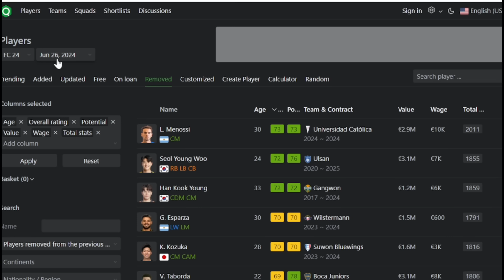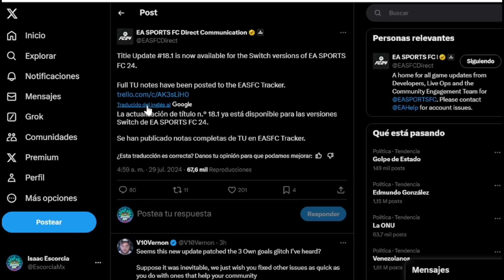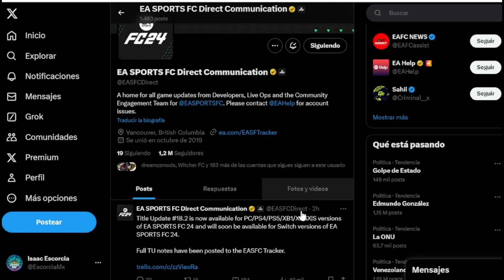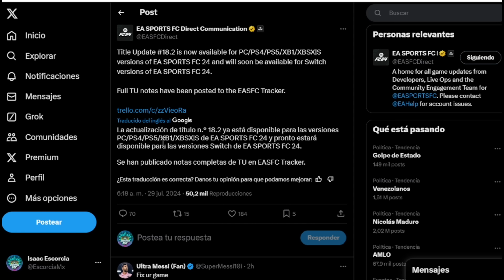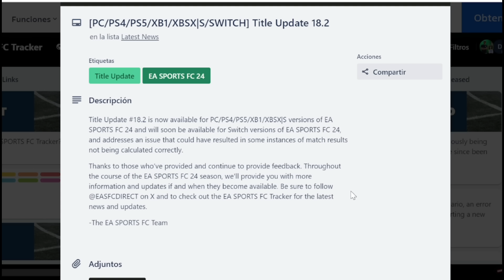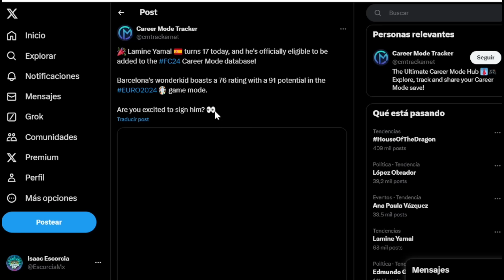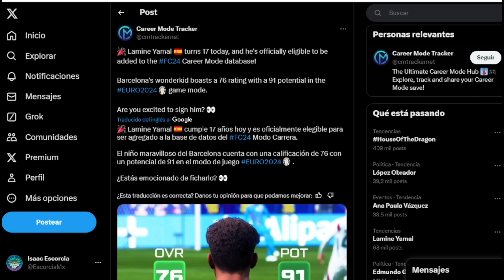¡Se Niega a Terminar FC 24! - Llega Nuevo PARCHE y Viene Nueva Actualización de Plantillas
Nueva actualización de plantillas de FC 25
¿llegara Yamal?